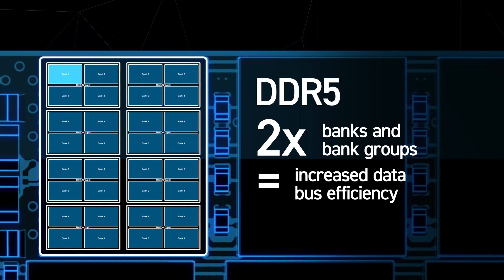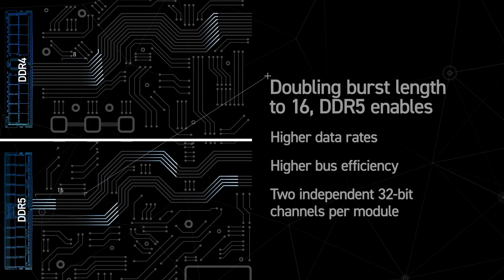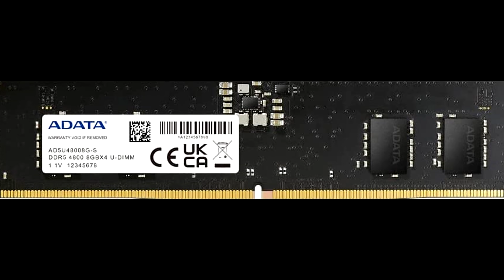Guida all'acquisto delle Memorie RAM nel 2022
▌MEMORIE RAM

Le memorie RAM stanno attraversando un periodo di transizione generazionale, con il passaggio graduale da DDR4 a DDR5 e, in questa "guida all'acquisto", vogliamo consigliarvi meglio cosa scegliere. Se avete altri suggerimenti, lo spazio qui sotto è tutto vostro!